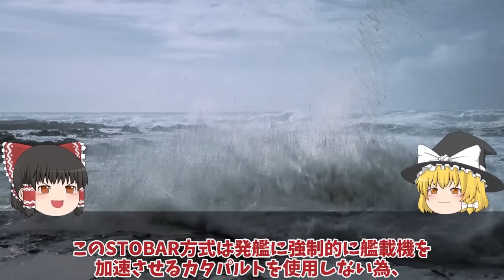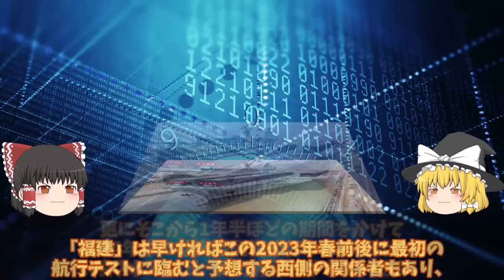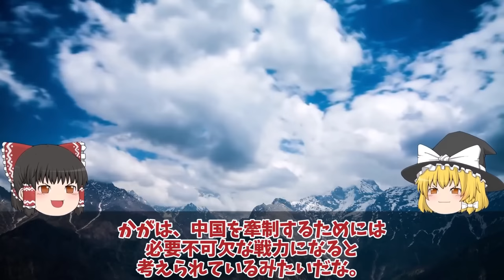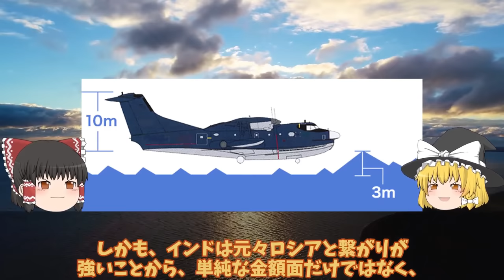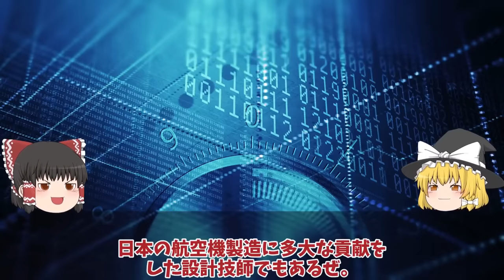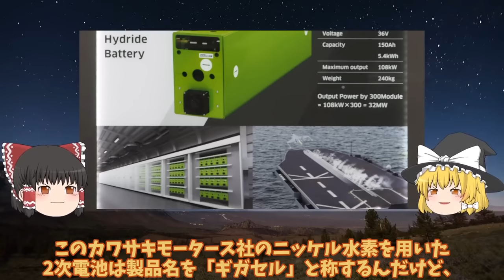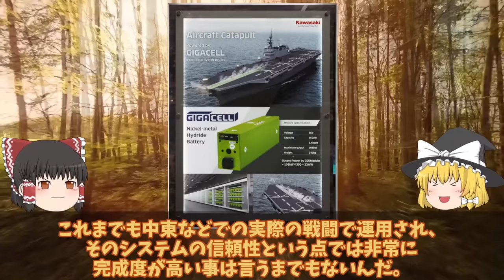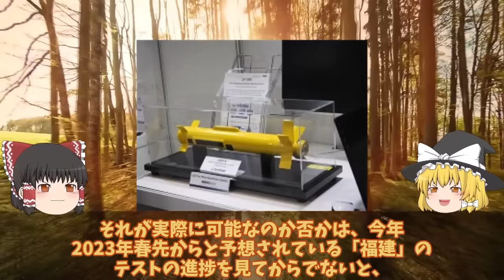【ゆっくり解説・軍事News】自衛隊最強スペシャル 中空母福建ついに航行試験開始電磁式カタパルトFC31戦闘機！米苦戦だが盗み出した技術【スペシャル・特集】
01中空母福建ついに航行試験開始電磁式カタパルトにFC31戦闘機が！米苦戦だが盗み出した技術で成功か？

02海自護衛艦いずも・かが改修計画変更、日米クロスデッキ運用計画に赤信号点灯！F35B戦闘機運用もついに納入開始？

03国連も恐れたUS2に米国も興味を新明和工業が本気で造った！US2救難飛行艇8機目納入世界屈指？

04川崎重工ついにカタパルト専用電池開発日本次は大型空母建造計画浮上か！電磁式カタパルトに大容量電池搭載？

引用・転載「出典：海上自衛隊ホームページ」
引用・転載「出典：航空自衛隊ホームページ」
引用・転載「出典：陸上自衛隊ホームページ」